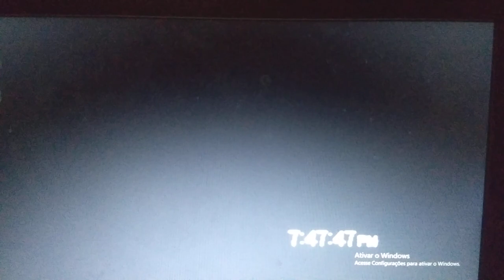Dragon Ball Z - Por Bruno Santana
Animação feita por Bruno Santana
Roteiro, trilha sonora, edição, direção, fotografia, sonoplastia - Expansun Produções - Por Bruno M. F. Santana.
.: Animação que fiz em 2001, na jovem adolescência.